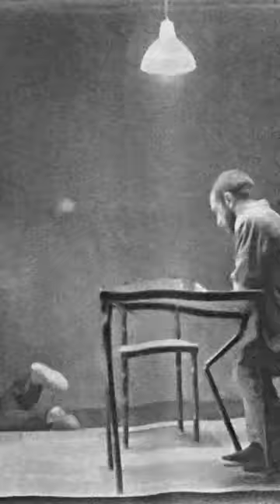Patrick Watson - Ode to Vivian (Rework) in collaboration with ​@yoannbourgeoisartcompany!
Hi here’s a little video for Ode to Vivian we made in collaboration with ​ @yoannbourgeois5337 !

Director:
Yoann Bourgeois

Director Of Photography:
Julien Lambert

Choreography / Scenography:
Yoann Bourgeois

Dancers:
Marie Bourgeois
Claire Lamothe
Olivier Mathieu
Kristian Mensa

Decorator:
Dan Martin

Lighting:
Jeremie Cusenier

Stage Manager:
Eric Prin

Colourist:
Xavier Dockx

Editor:
Maïa Hoog

Production:
Yoann Bourgeois Art Company

16mm Film Re-Photography and Hand Processing:
Karl Lemieux

Post-Production and Editing:
Guillaume Marin-Lafond

Visual Effects and Additional Editing:
Patrick Bergeron